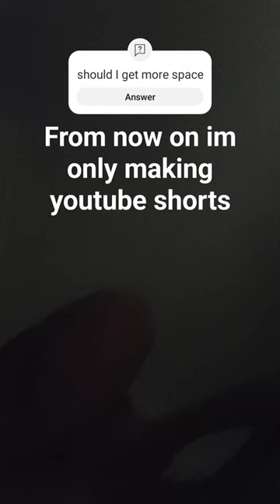I'm only making youtube shorts.....